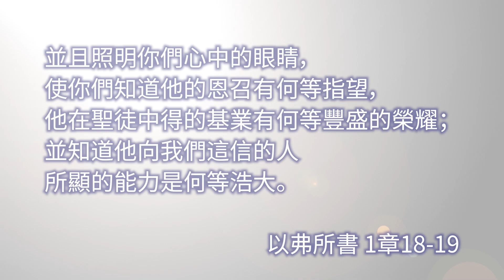3月6日 ｜心中的眼睛 （陳業剛牧師）｜靈之水滴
主題: 心中的眼睛
經文: 並且照明你們心中的眼睛，使你們知道他的恩召有何等指望，他在聖徒中得的基業有何等豐盛的榮耀；並知道他向我們這信的人所顯的能力是何等浩大。（以弗所書 1:18-19）